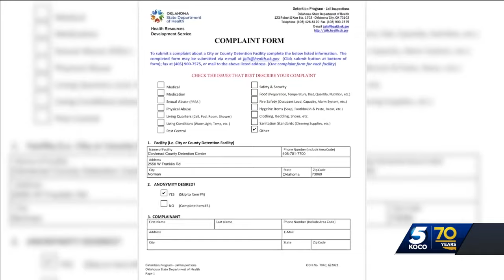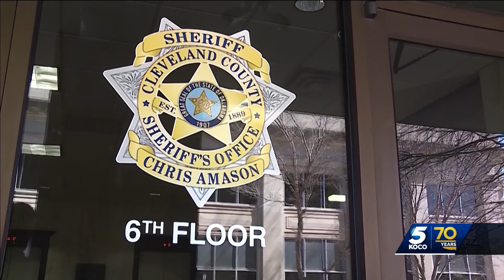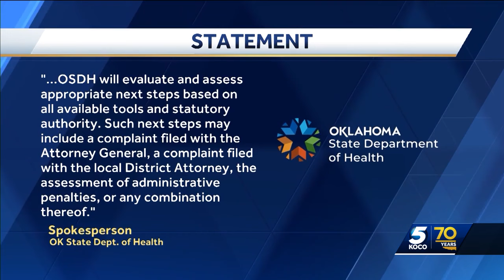Cleveland County jail found non-compliant with state health department